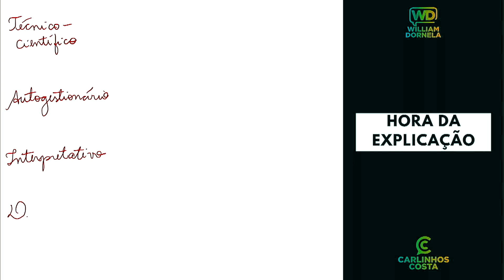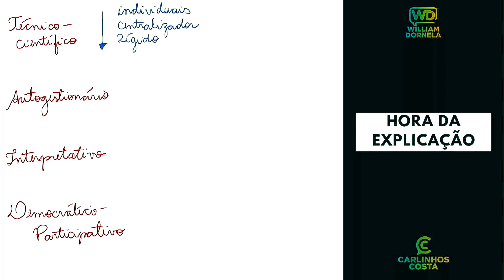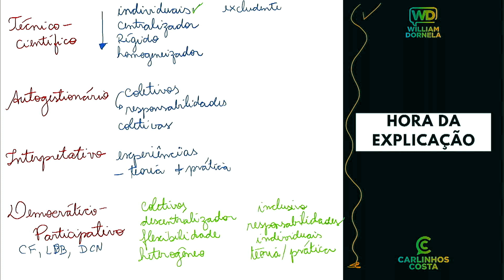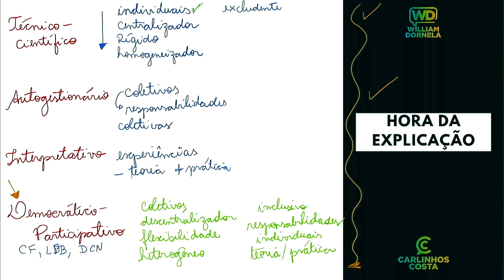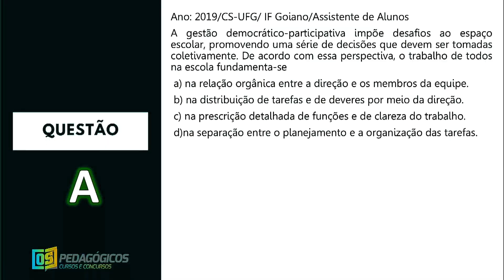Gestão Democrática - Questão comentada da Banca UFG